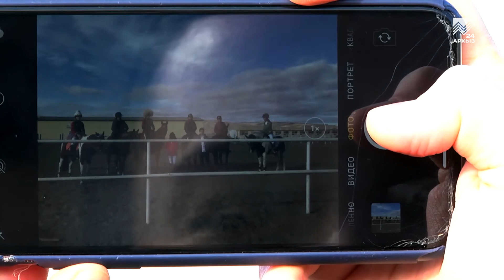В Карачаево-Черкесии прошли костюмированные соревнования по конкуру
В преддверии Нового года в республиканской конно-спортивной школе прошли соревнования по конкуру в необычном костюмированном формате. Воспитанники школы не только продемонстрировали на ипподроме своё мастерство, но и рассказали нашей съемочной группе, что для них значит конный спорт.